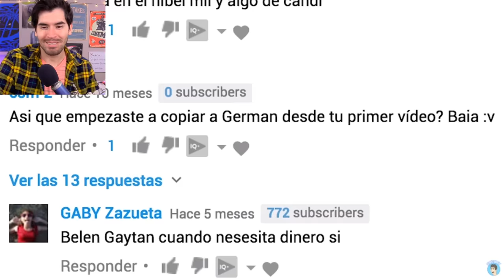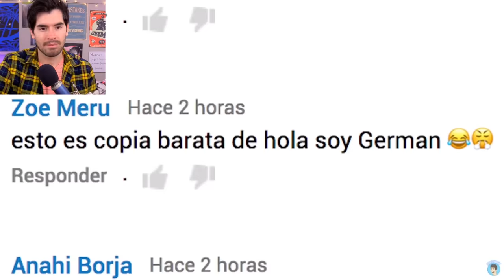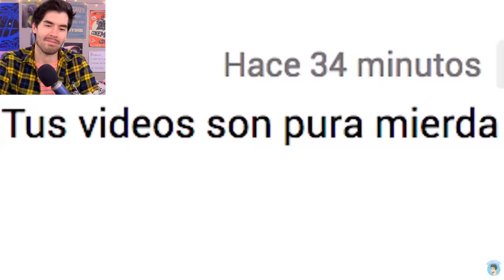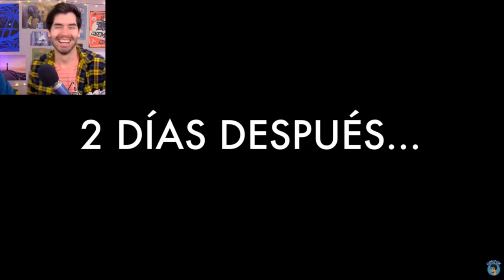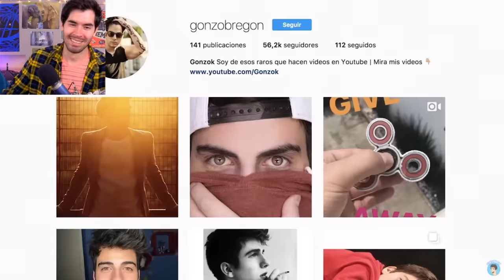HolaSoyGerman VS HolaSoyGonzok